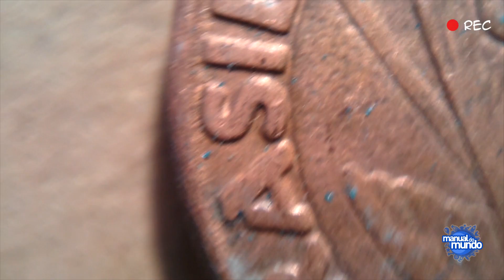Como fazer LENTE MACRO para CELULAR usando água - Homemade macro lens for cell phones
AGRADECIMENTO:
Guilherme Pereira

CRÉDITOS:
Direção e apresentação: Iberê Thenório
Produção executiva: Mari Fulfaro
Imagens e edição: Cristiane Poveda